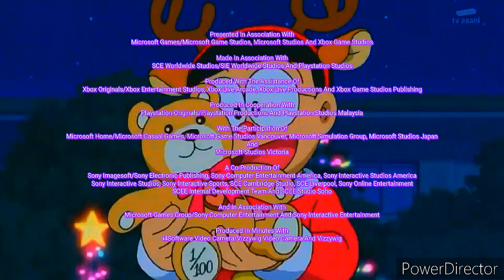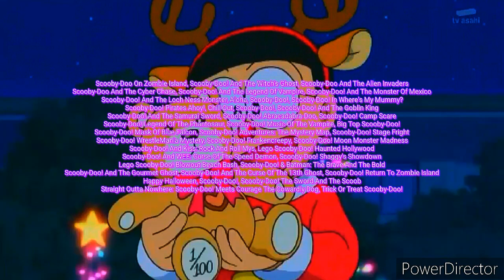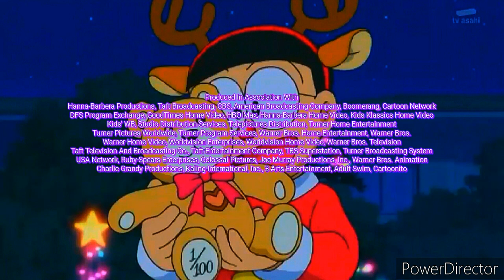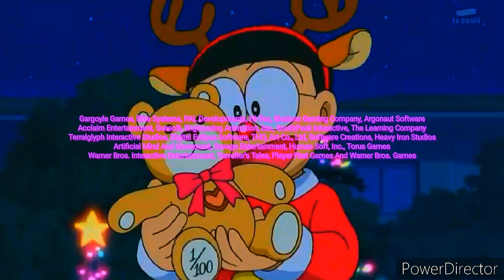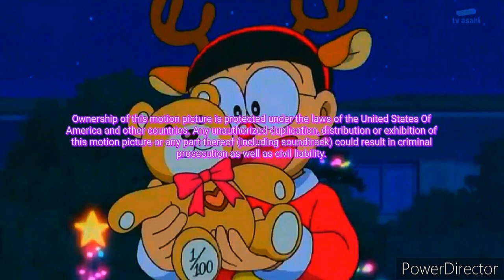Scooby Snacks (HD) (35mm) (Full Screen TV/VistaVision/CinemaScope) (1.33:1/1.85:1/2.00:1/2.39:1)